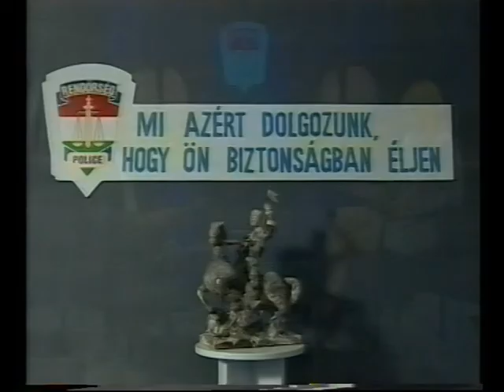Rendőrségi hírek (1999.05.14.) Pécs TV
Rendőrségi hírek
Idő: 00:05:30
Műsorvezető: Dér Ágnes
Felelős szerkesztő: Naszvadi Pál
Szakértő: Jakab János

Tartalom:
- Őrizetlenül hagyott nagytestű kutya támadt egy kertvárosi társasház lakóira
- Közlekedési baleset a pécsi Honvéd utcában
- Betöréses lopások Baranya megyében
- Gépkocsifeltörés a pécsi Zsolnay Vilmos úton
- Sikeres elfogások
(Stúdióvendég: Naszvadi Pál r. százados)

Készült a Baranya Megyei Rendőr-főkapitányság közreműködésével